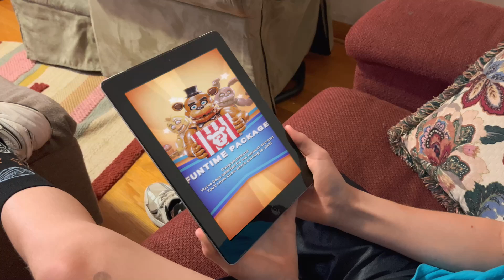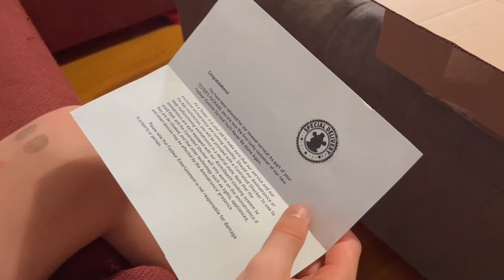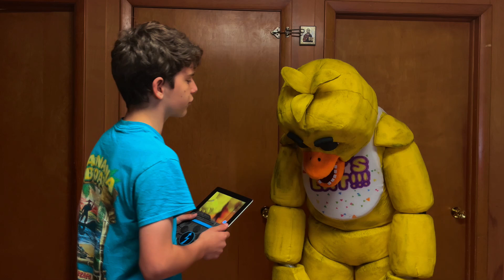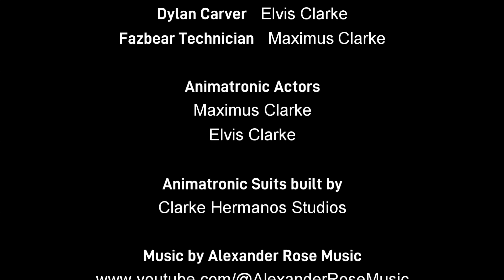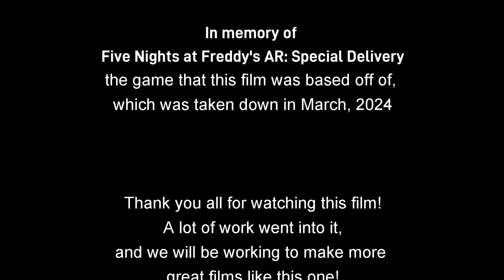Five Nights at Freddy’s AR: Special Delivery In Real Life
When Levi Clarke volunteers to be a tester for the Fazbear Funtime Service, He gets more than what he signed up for. Freddy Fazbear and his friends are here to stay! In order to survive, he must find and shock each animatronic before they get to him! Can he survive the night?

We will be making a Five Nights at Freddy's 1 Movie, so if you haven't yet, please like the video and subscribe, because we wouldn't be able to do it without your support!